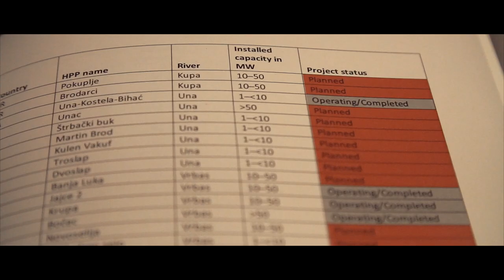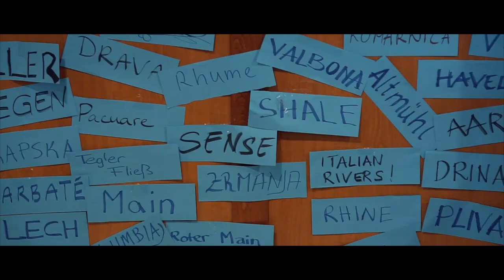European Rivers Summit Sarajevo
A couple of students from the university of applied sciences Weihenstephan-Triesdorf in Germany on their way to the first European Rivers Summit in Sarajevo, Bosnia. This video is a mix of our roadtrip and the summit itself.

A couple of links where you can get active in saving our world:
livingrivers.eu/?fbclid=IwAR1_0mdd8JepzXdW8_v0TA7agBJtC_22h6z98vNb-ApSoRFhKx7HtyuTg30
balkanrivers.net

Music for this film: Artlist